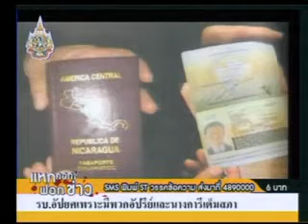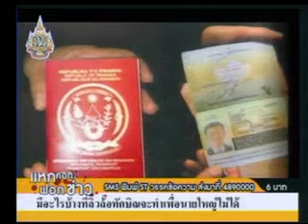แหกคอก ฟอกข่าว วันที่ 15 12 54